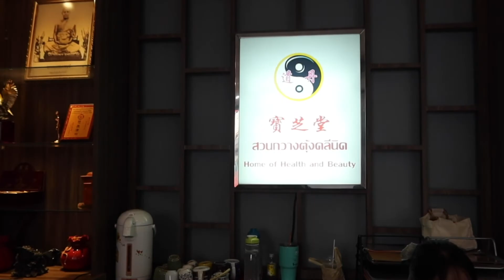รีวิว ฝังเข็ม กระตุ้นไฟฟ้า และโคมไฟอินฟาเรด ที่ สวนกวางตุ้งคลินิก | HDreview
รีวิว ฝังเข็ม กระตุ้นไฟฟ้า และโคมไฟอินฟาเรด ที่ สวนกวางตุ้งคลินิก โดย HDreview บอกเล่าประสบการณ์จริงจากการใช้บริการพร้อมอธิบายทุกขั้นตอนโดยละเอียด

ดูโปรโมชั่น ราคาฝังเข็มแพทย์จีนบน HDmall
ซื้อแพ็กเกจ หรือให้แอดมินช่วยหาโปรฯ ใกล้บ้านที่ไลน์ @HDcoth หรือคลิก

00:00 รีวิว ฝังเข็ม กระตุ้นไฟฟ้า และโคมไฟอินฟาเรด
00:06 บรรยากาศสวนกวางตุ้งคลินิก
00:44 ขั้นตอนฝังเข็ม
01:18 ขั้นตอนกระตุ้นไฟฟ้า
01:33 ขั้นตอนฉายโคมไฟอินฟาเรด
01:53 วิดีโอที่ HDmall.co.th แนะนำ

"...ก่อนเริ่มฝังเข็มรู้สึกกลัวนิดหน่อย แต่คุณหมอเป็นกันเอง ชวนคุยเพื่อผ่อนคลาย เลยช่วยได้มากเลยค่ะ ระหว่างนี้คุณหมอได้พูดถึงสาเหตุของอาการปวดของแพรว และวิธีการรักษา โดยเริ่มแรกคุณหมอจะดูว่ามีอาการปวดตรงจุดไหนมากที่สุด และเริ่มทำการฝังเข็มตามจุดต่างๆ ตามศาสตร์แพทย์แผนจีน..."